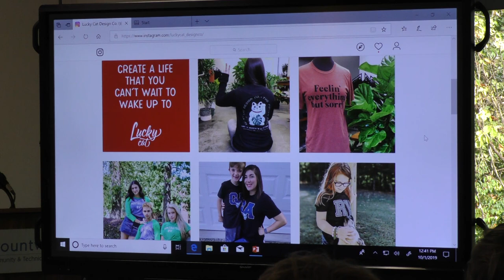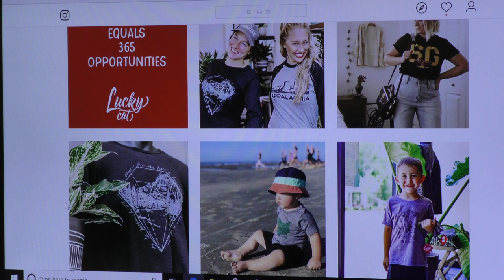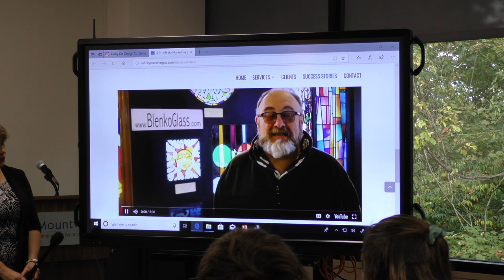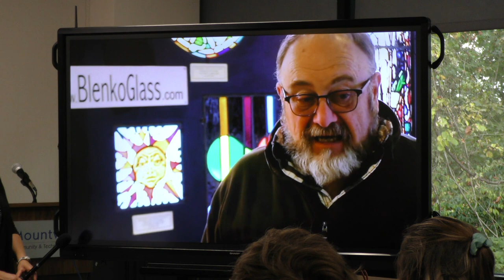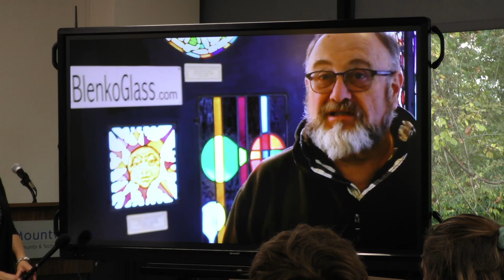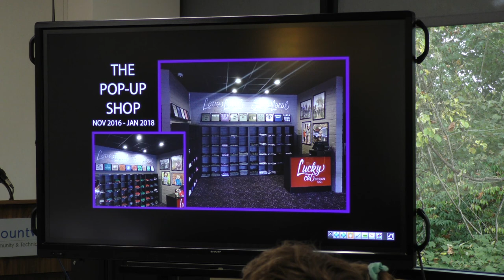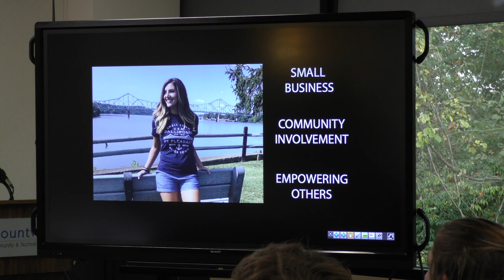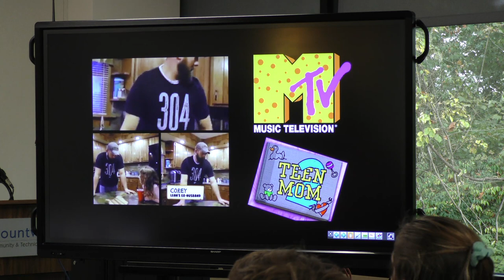Entrepreneur Showcase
This video is about Entrepreneur Showcase that was hosted at Mountwest Community and Technical College on October 1st.